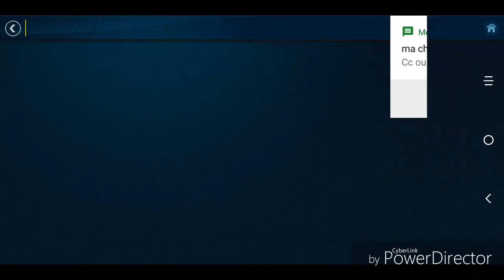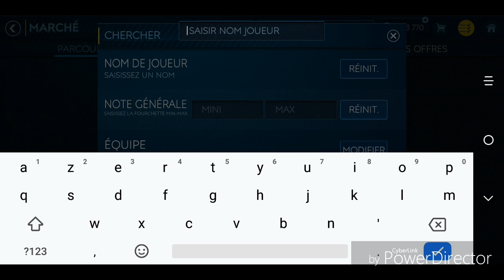PACK OPENING CHASSE AU TRESOR AMAZON!!!!! fifa mobile 19 fr